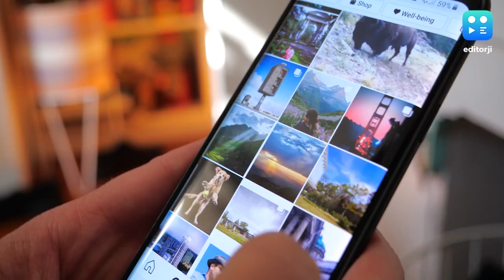Instagram GIF : ইন্সটাতেও ব্যবহার করা যাচ্ছে GIF ! আপনি এখনও খুঁজেই পাননি ?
দিনের বেশ খানিকটা সময় আপনার কাটে ইনস্টাগ্রামে। ক্রমশ জনপ্রিয় হয়ে ওঠা এই সোশ্যাল মিডিয়ায় এবার এল নয়া ফিচার। যে কোনও ছবি পোস্টের তলায় আপনি ব্যাবহার করতে পারবেন জিআইএফ।